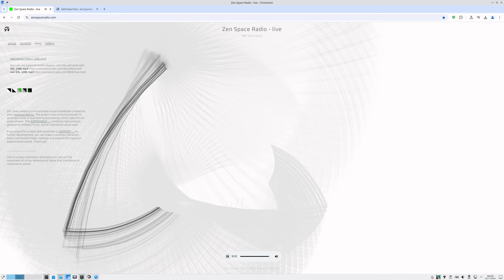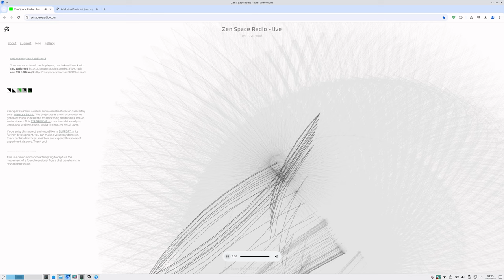4d draw Video 2024 11 02 04 24 51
zen space radio - 4d figure